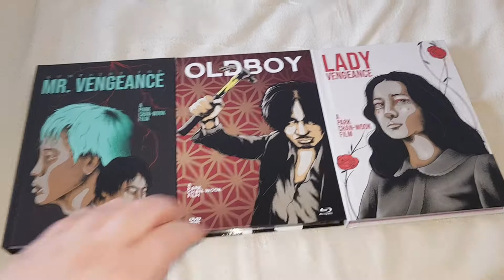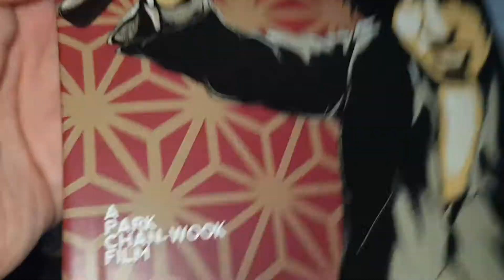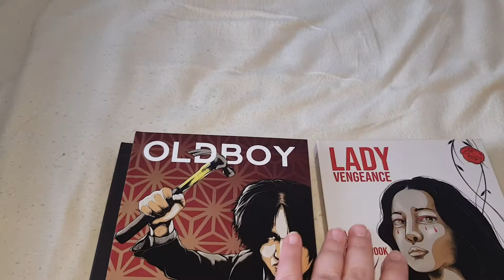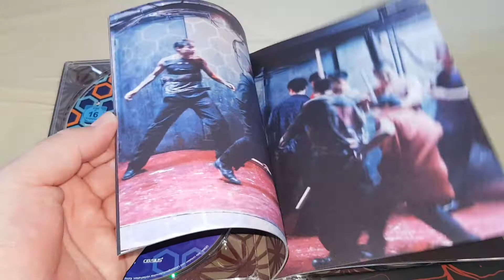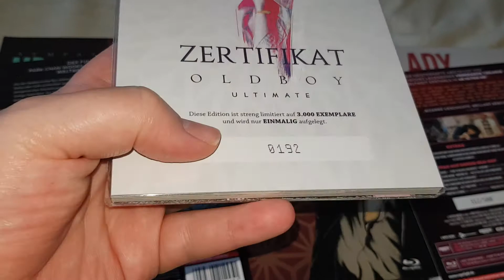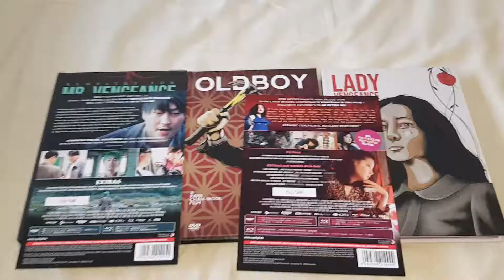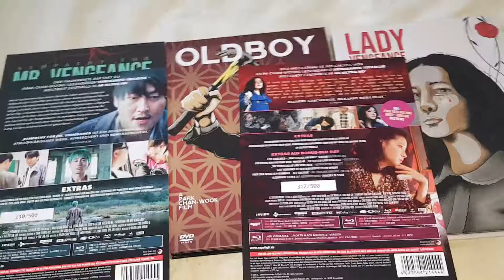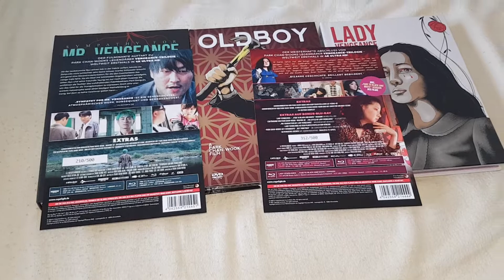Die VENGEANCE-Trilogie in 4K HDR - Die MEDIABOOKS im großen VERGLEICH